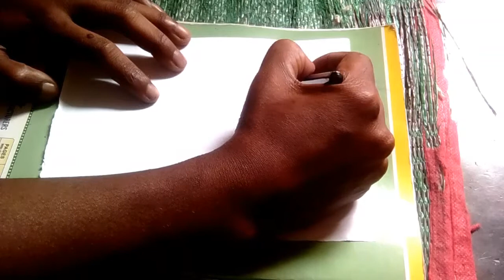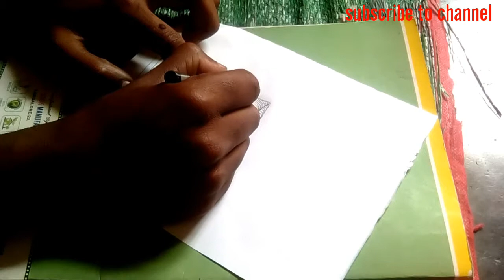5 simple and easy drawing tricks | drawings for kid's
5 simple drawing tricks by (drawings 4 you)